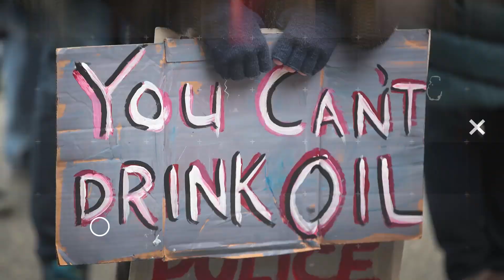Pelosi's Political Stunt Backfires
Pelosi used Mueller's testimony a political stunt and it didn't work. John Iadarola and Emma Vigeland break it down on The Damage Report. Follow The Damage Report on Facebook:

"Speaker Nancy Pelosi (D-Calif.) claimed victory Wednesday following Robert Mueller's appearance before a pair of House committees, saying the former special counsel provided damning testimony implicating President Trump in likely criminal activity.

Yet Pelosi rejected calls to launch impeachment proceedings against the president, as a growing number of Democrats are urging, saying the process is premature while Democrats continue to conduct investigations of their own.

"My position has always been [that] whatever decision we make in that regard would have to be done with our strongest possible hand, and we still have some outstanding matters in the courts," Pelosi told reporters in the Capitol on Wednesday evening.

"This isn't endless, understand that," she continued. "But we're strengthening our hand to get that information."

Pelosi noted that the Watergate investigation of the 1970s did not compel President Nixon's resignation until those pushing impeachment had built their case — and swung public sentiment in their favor — largely by securing tapes of the president's private conversations."